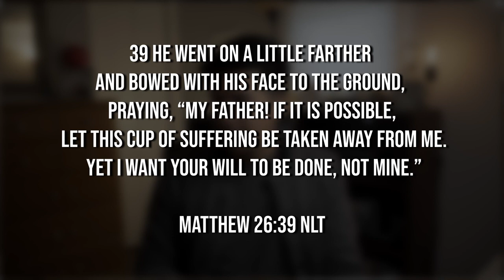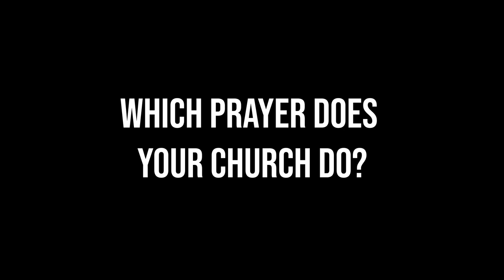Should I Pray Silently or Out Loud? Which type of prayer does God hear?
The question is ...does God really even care about the way I pray? Well, I challenge that thought in this video and bring light to the matter.

When it comes to the subject of prayer I have noticed two types. The first type is a silent prayer...no words...no expressions just a bowing of the head and wa-la prayer over and done. The other type is a vocal prayer others around can hear that persons petitions, requests, thanks, gratitude, etc.

If we can get one thing right in our lives it should be prayer. Prayer isn't everything...it just happens to be everything.

QUESTION OF THE DAY:
What type of prayer does your church do?